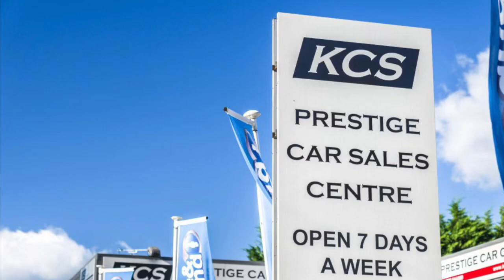MINI HATCHBACK COOPER - KCS OF SURREY